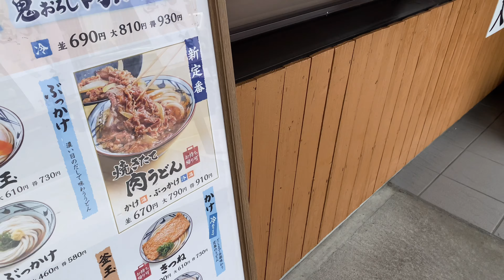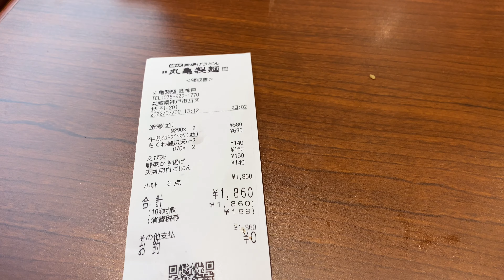丸亀製麺社長公認メニュー「かき揚げ丼」と「裏釜揚げうどん」食べてみた！【丸亀製麺西神戸店】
今回はキャンプとは違う息抜き番外編です！皆さんもご存知の「丸亀製麺」さん過去に何度もテレビでされている「丸亀製麺社長公認メニュー」

①かき揚げ丼
②釜揚げうどん（カルボナーラ風）

ちょこちょこするのですが
今回動画にしてみました！

是非皆さんもやってみてください